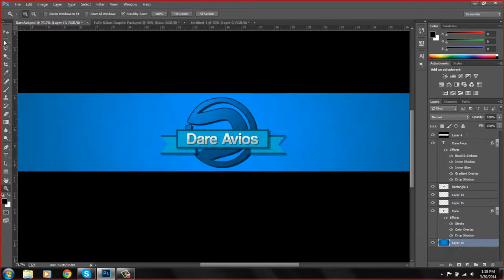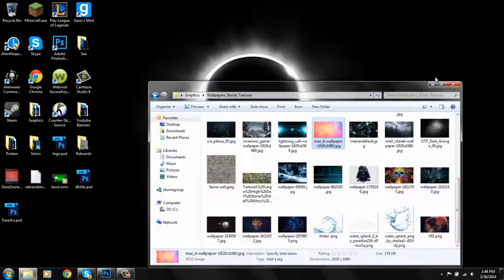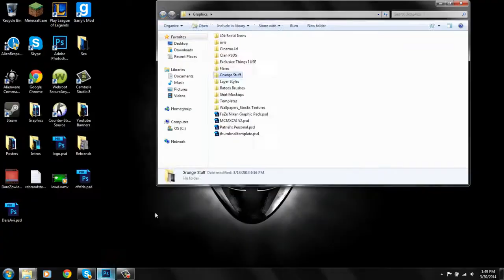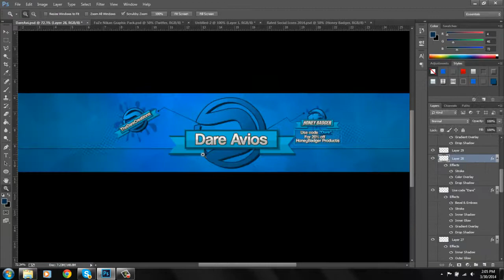Emerce Sea - Dare Avios Banner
Hi welcome to EmerceArtistic, if you like drop a comment =]?

Song : Skizzy Mars - Day Dreamers (Prod. 6ix)

Our uploading Schedule is:  Every 3 Days.